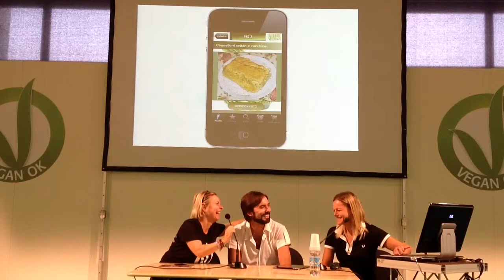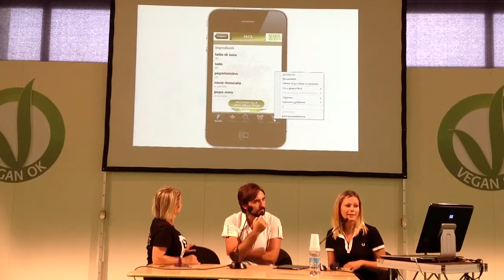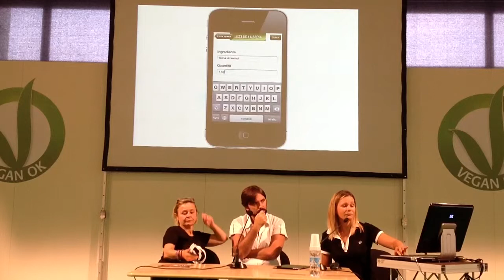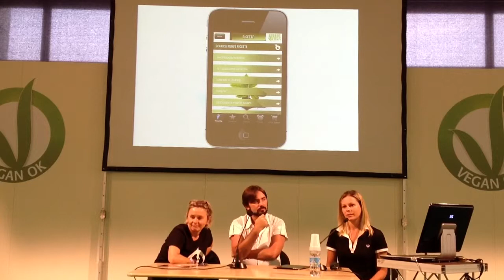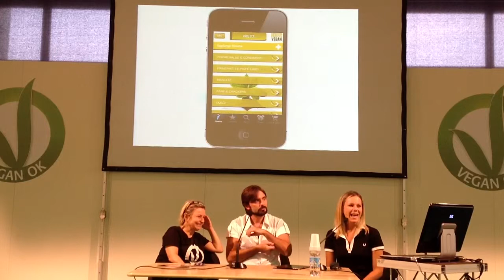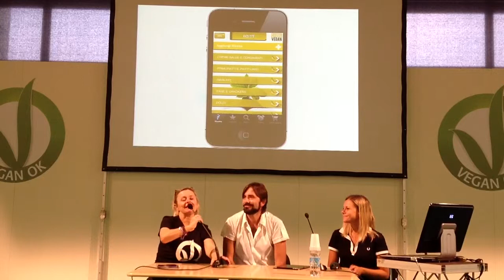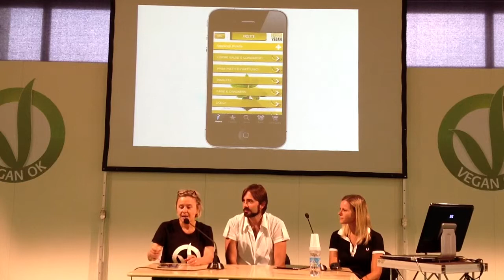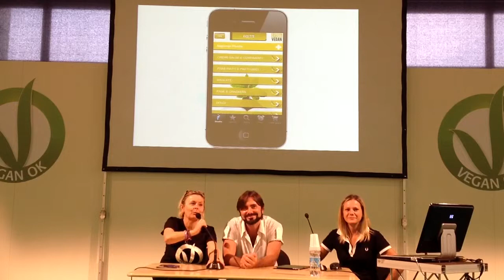VeganOK EXPO2012 CrudoVegan TuttoVegan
Gianluca Pirpan e Irene Fe di Wachipi presentano al VeganOK-EXPO 2012 di Bologna le applicazioni per iPhone certificate VeganOK "TuttoCrudo" e "CrudoVegan".